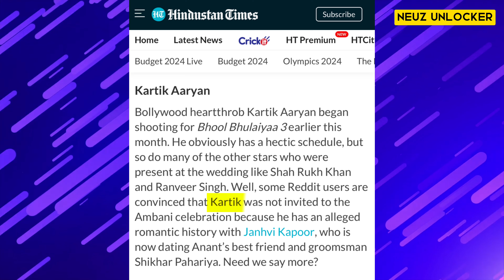Anant Ambani की शादी में Virat Kohli, Akshay Kumar और Saif Ali Khan क्यों नहीं आए ?